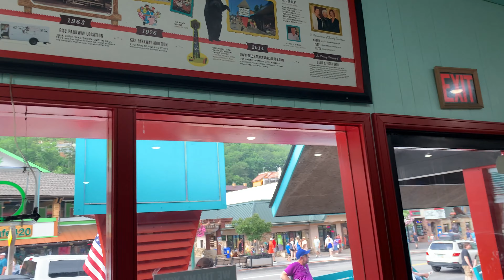Gatlinburg Tennessee - Ole Smoky Candy Kitchen - Taffy Making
Gatlinburg - Ole Smoky Candy Kitchen - Taffy Making